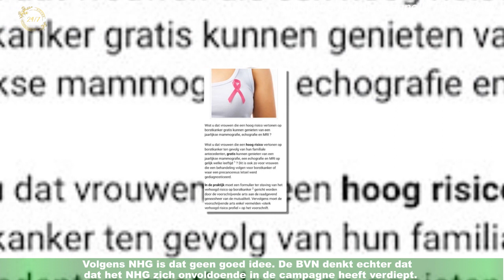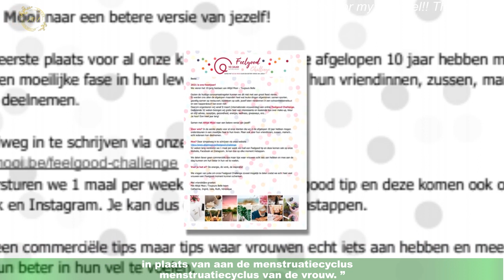Huisartsen: 'Borstkankercampagne kan tot onnodige angst'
Het Nederlandse Huisartsengenootschap (NHG) wil dat de Borstkanker Vereniging Nederland (BVN) stopt met hun borstkankercampagne.De campagne zou vrouwen moeten helpen borstkanker bij zichzelf vroeg op te sporen.De vereniging raadt vrouwen aan om iedere derde dag van de maand de borsten te onderzoeken.